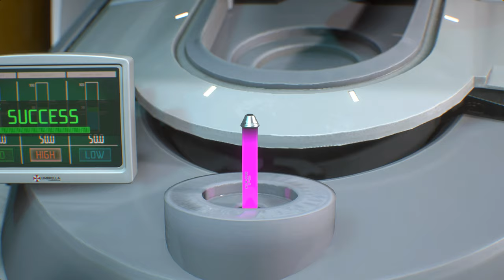Resident evil 3 remake jill valentine costume mod Jill Dark Stalker ALT Part 2 Dark Stalker 1.7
Mod shop
Sorry